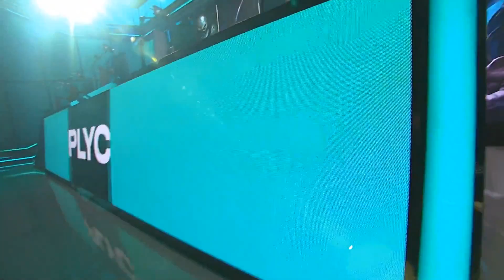[ITA] LEC 2019 - W2D2 - SPY vs OG